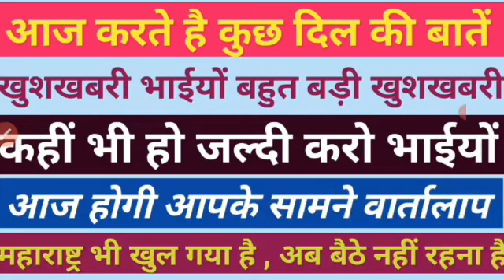आज होगी आपके सामने वार्तालाप|खुशखबरी है अब आपको दो खुशखबरी|Next_Warriors|Iti_campus_2021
Next_Warriors

सभी तरह की नोकरी की  जानकारी के लिए गूगल में सर्च कीजिये